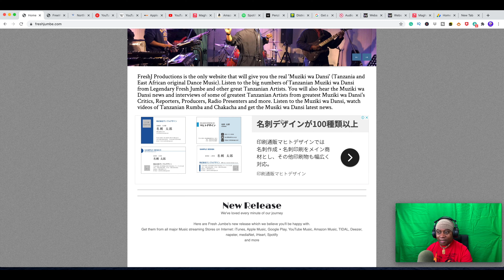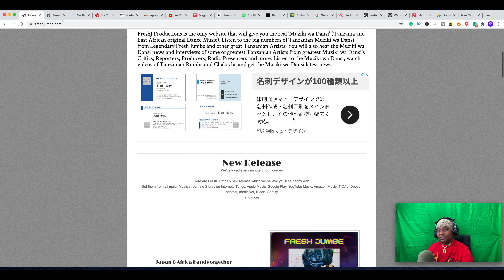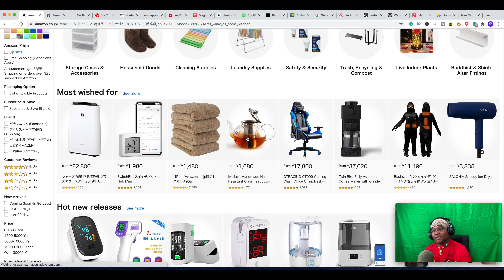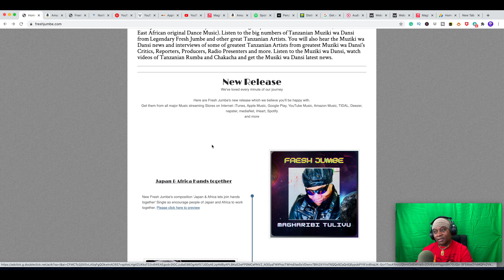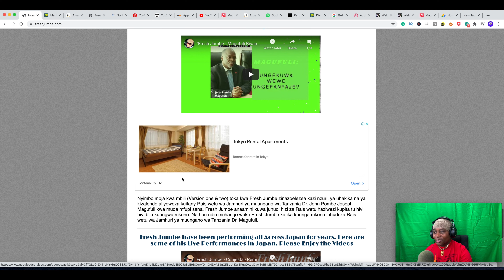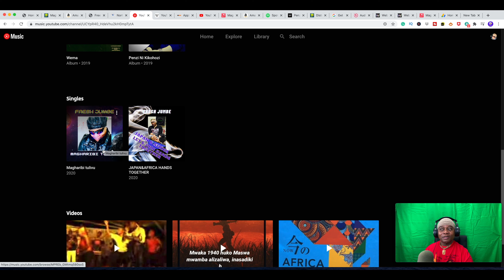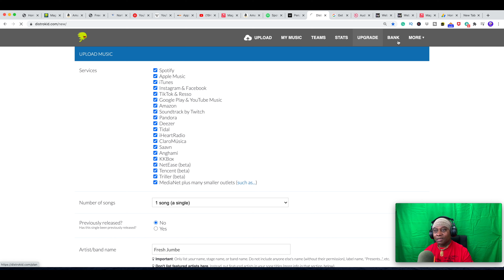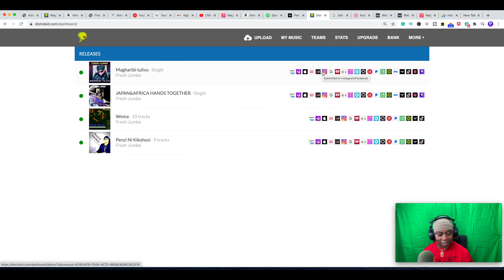Faida ya kuwa na website kwa msanii Part - 2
Faida ya kuwa na website kwa msanii Part - 2. Kama wewe ni msanii au mdau wa muziki,  nakama utafuata njia hizi zinazooneshwa kwenye video hii, na ukazifanyia kazi vizuri na kwa uhakika, basi utakuwa na uhakika wa kuuza nyimbo zako dunia nzima. Pia utakuwa na nafasi kubwa ya kuweza kupata mawasiliano au mikataba na makampuni kadhaa yanazojishughulisha na muziki wa dunia (World music). Jaribu kufuatilia kwa makini na uchukue hatuwa na matokeo utayaona.

Think of Tanzania & East African Music like Bongofleva, Muziki wa Dansi or Taarab with good & clean Swahili music?... to enjoy the best Music from Fresh Jumbe's channel.